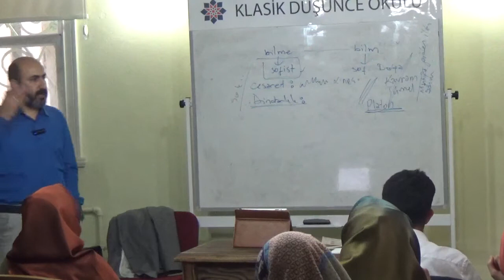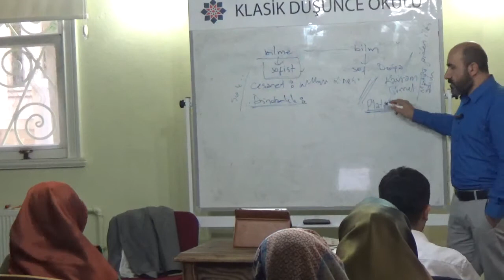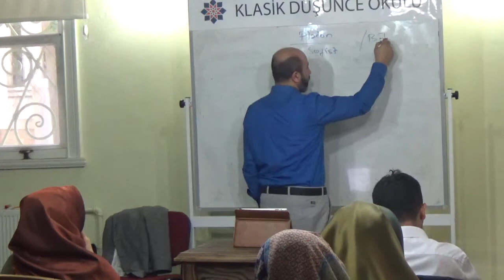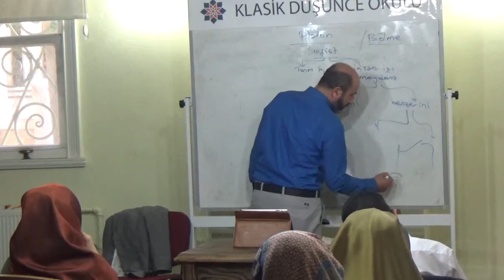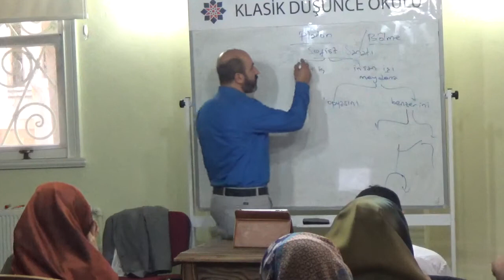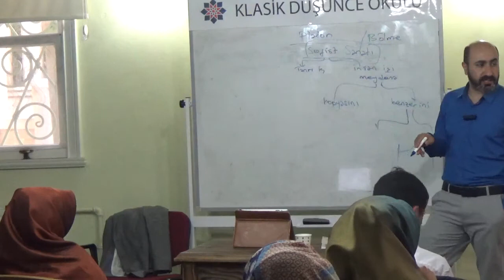Platon'un Mantık Anlayışı Hakkında - Eşref Altaş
bu video "ebheri,isaguci 1.ders - eşref altaş" tarafından alıntılanmıştır (20.51)